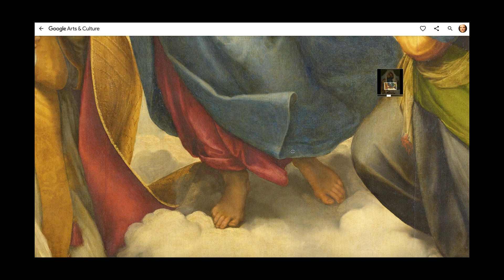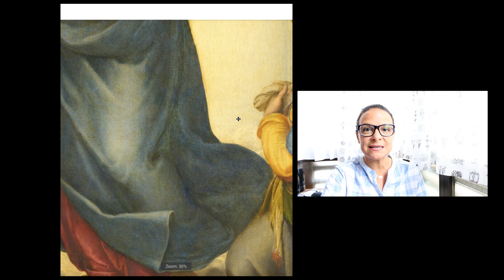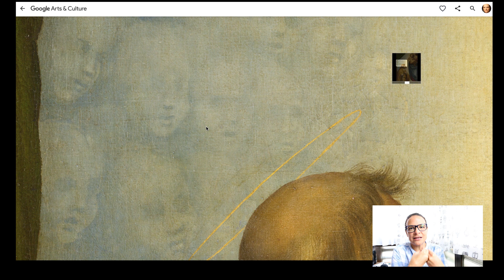Rafael e os anjos mais famosos da arte | Madona Sistina | TOP100Arte #22 | VEDA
Descubra em que obra se encontram os anjos mais famosos da arte.

Um passeio por 24.000 anos de História da Arte através de 100 obras! Cada vídeo, uma obra!